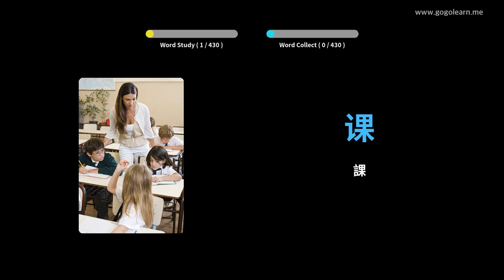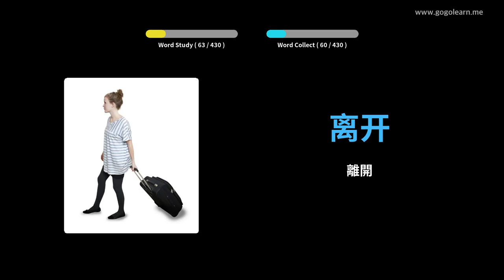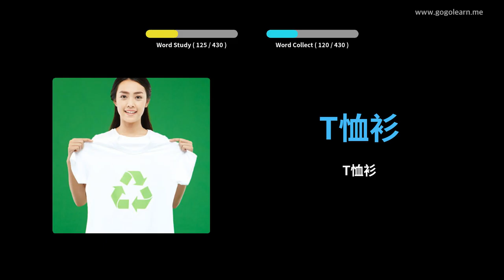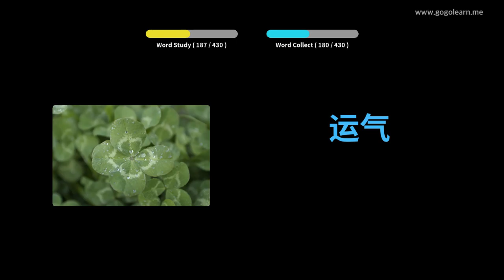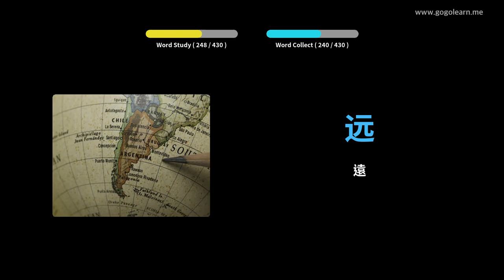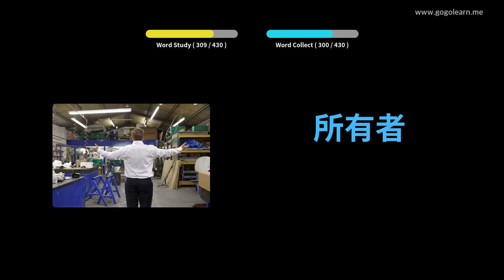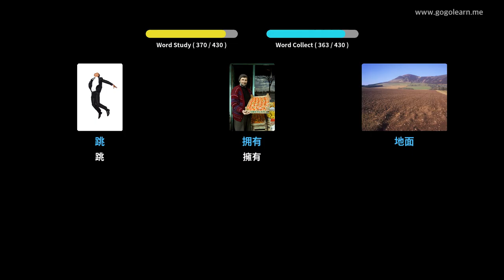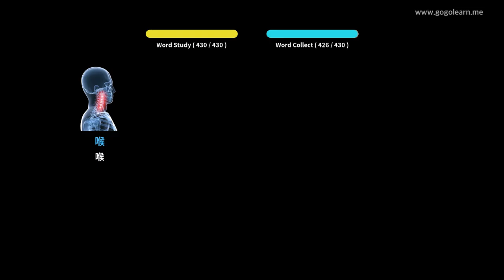學習中文圖片| 中文詞彙 中學1 | Golearn